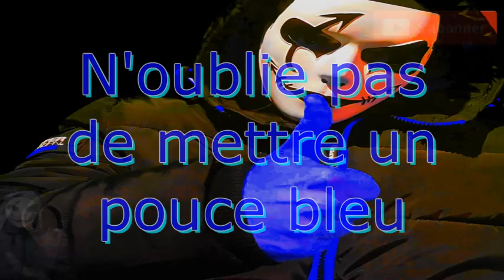Elon Musk l'intelligence artificielle revient à « invoquer le démon » FR 2018